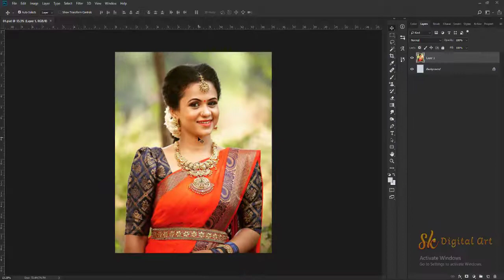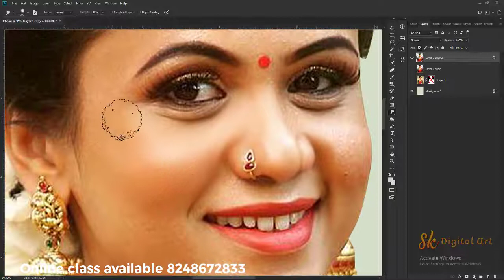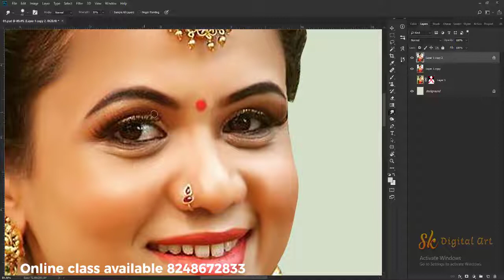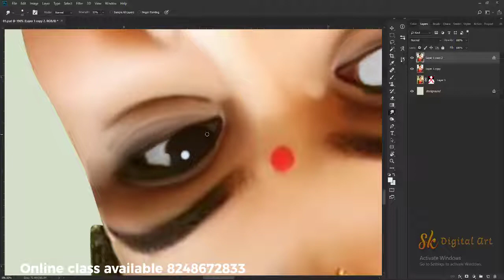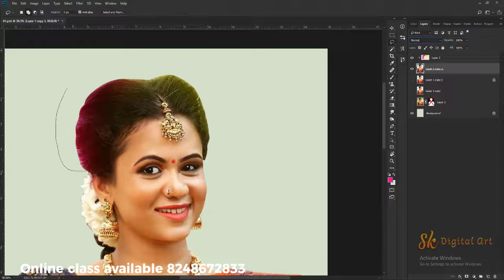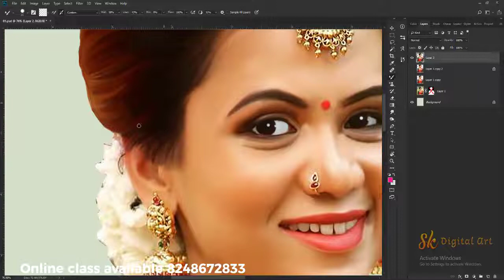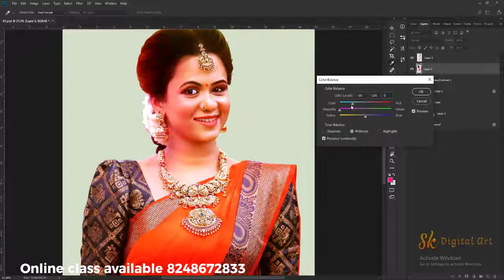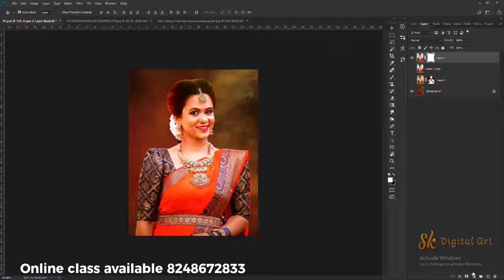Manimegalai digital art | Smudge Painting | Photoshop Tutorial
Hi friends  Welcome to SK PHOTOSHOP TOTURIALS channel